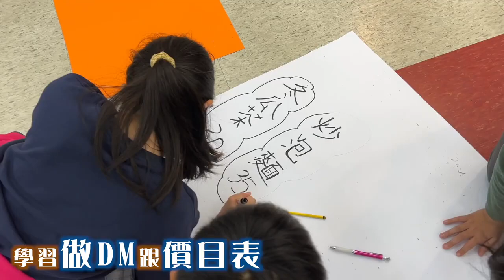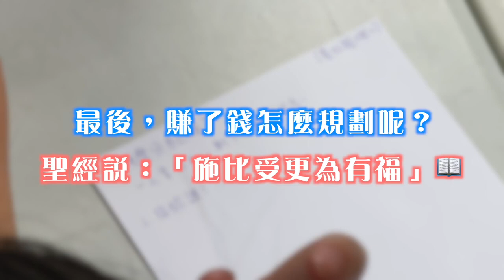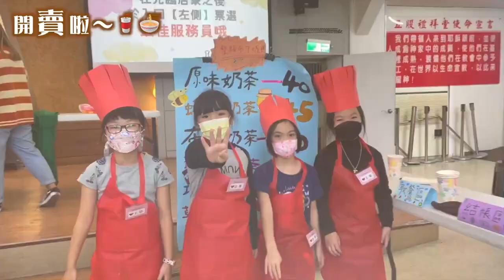翻轉學園｜2023 寒假營 ｜學理財 當老闆｜回顧影片